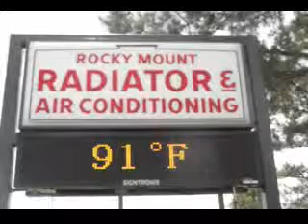Rocky Mount Radiator & Ac (loves Utley's Herbals)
Great Taste and Good for You.